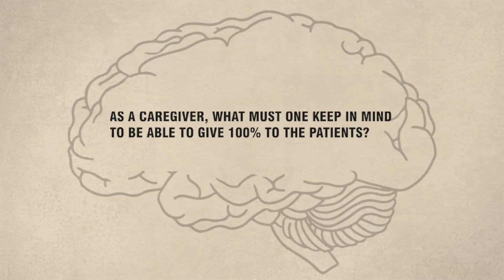A deep dive into Parkinson's disease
Parkinson's is a disorder of the central nervous system that has both motor and non-motor symptoms. It mostly affects people who are above the age of 60. What are the common symptoms of the diseases? Can lifestyle changes help in managing the disease? What are the medications predominantly prescribed for its treatment?

Watch the video as our experts Dr Shubha Subramanian(Consultant - Neurology) and Dr Vikash Agarwal(Senior Consultant - Neurology, Movement Disorder & DBS Specialist, Epilepsy Specialist) answer these important questions and more.